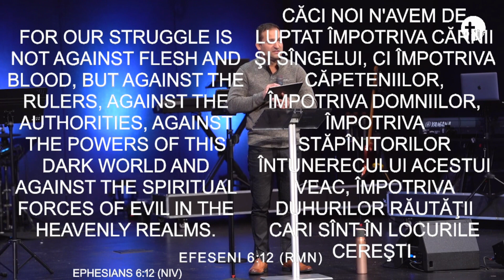Ilie Burcheci | The Battles in Our Minds | Passion for Christ | 10.19.23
And he answered, “You shall love the Lord your God with all your heart and with all your soul and with all your strength and with all your mind, and your neighbor as yourself.” Luke 10:27